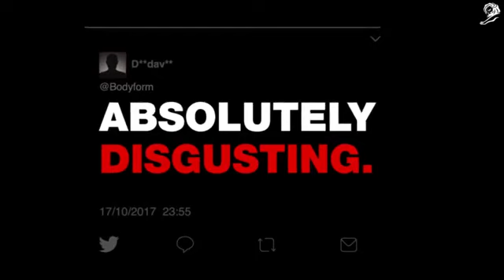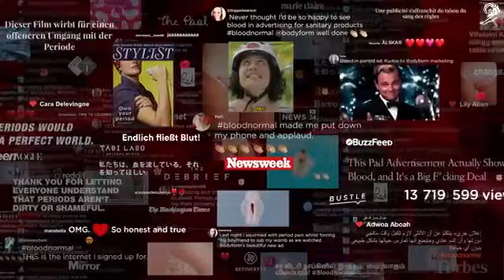'Bloodnormal' Grand Prix in the Glass Lion category, Cannes Lions 2018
'Bloodnormal' by AMV BBDO for Essity
Grand Prix in the Glass Lion category, Cannes Lions 2018.